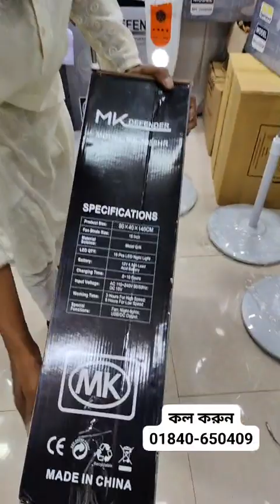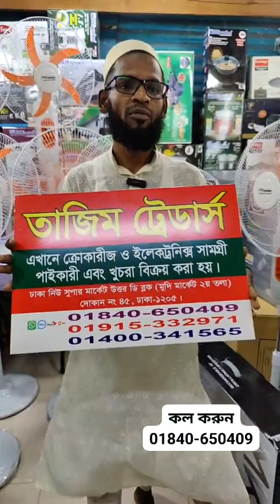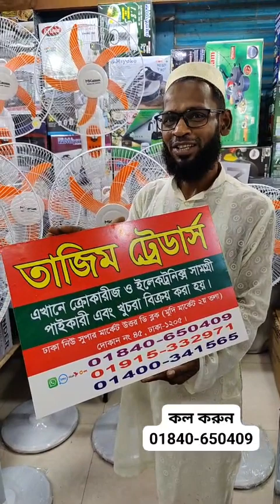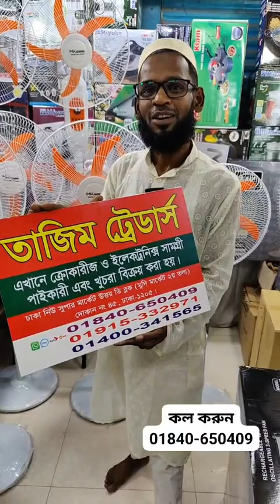লোডশেডিং এর চিন্তা আর না আর না😱 অরিজিনাল এসি/ডিসি ফ্যান কিনুন 💥লোডশেডিং এর চিন্তা আর না আর না😱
লোডশেডিং এর চিন্তা আর না আর না😱 অরিজিনাল এসি/ডিসি ফ্যান কিনুন 💥
লোডশেডিং এর চিন্তা আর না আর না😱
অরিজিনাল এসি/ডিসি ফ্যান কিনুন 💥
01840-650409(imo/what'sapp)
তাজিম ট্রেডার্স
মুদি মার্কেট, ঢাকা নিউ সুপার মার্কেট উত্তর ডি ব্লক,ঢাকা -১২০৫

☘Allah Hafez☘